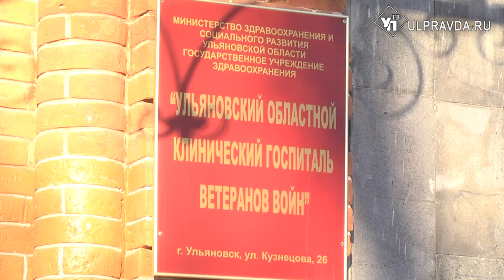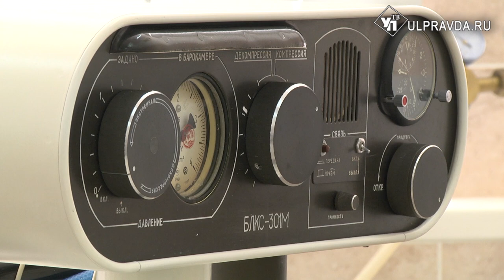С заботой о старших. Ветеранов войны Ульяновской области врачи обследуют на дому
Закия Давлятшиновна в августе отметила 90-летие. Вот уже 20 лет она живет без «абыки». Так ласково называет своего покойного мужа.  Ветеран войны не теряет оптимизма. Но годы берут свое. Без медицинской помощи уже не обойтись.